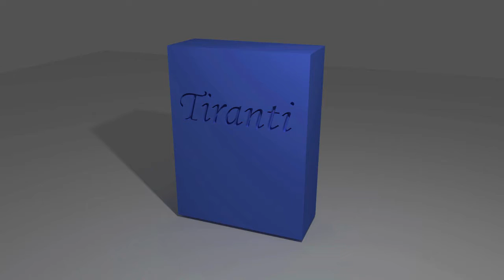Verdigris cold patination on copper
This video shows Cupra, a copper sulphate based patination fluid used to produce a blue/green verdigris on non-ferrous metals such copper, bronze and brass. With a first coat vigorously applied followed by gentle application thereafter a true verdigris finish slowly develops.

If left unsealed the oxidisation will continue to change and develop with age or the finish can be fixed with wax, lacquer or oil.